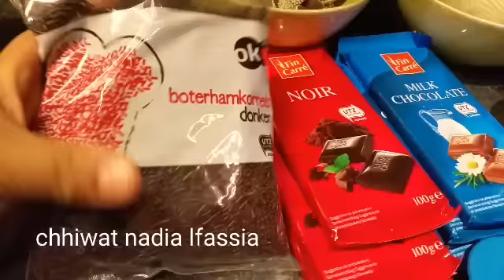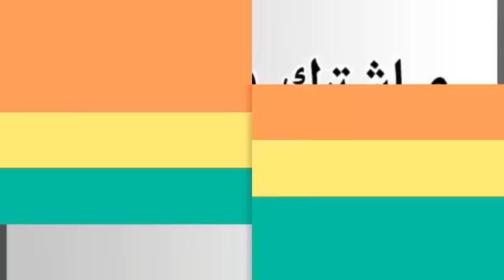حلوة اقتصادية بدون فرن اقتصادية من تقديم نادية الفاسية